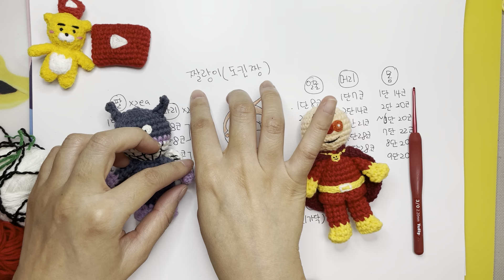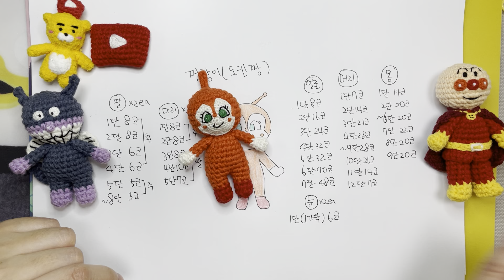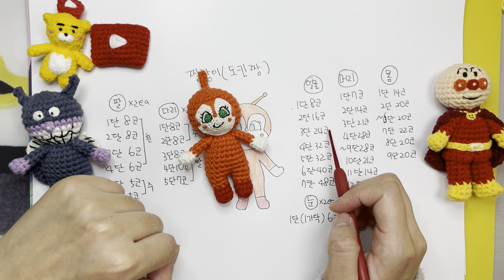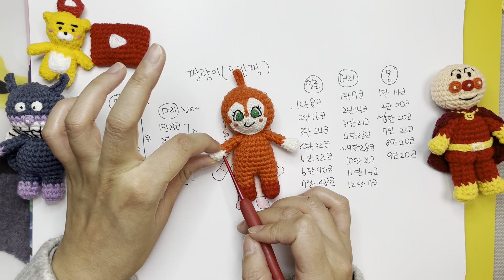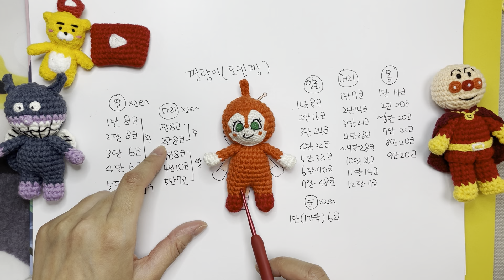[직장인취미생활]손뜨개 코바늘 호빵맨 짤랑이 인형만들기. 도킨짱인형만들기 ドキンちゃん은 귀여워. 코바늘인형의 매력에 다시한번 퐁당.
이번에는 클래식 고전 인형 만들기.
날아라 호빵맨 짤랑이 인형 만들기.
코바늘 도킨짱 만들기 함께 합시다.